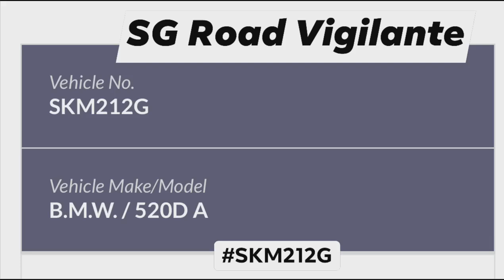25jan2021 junction of still & koon seng road SKM212G bmw 520D fail to conform to red light signal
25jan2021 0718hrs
junction of still road & koon seng road
SKM212G bmw 520D
fail to conform to red light signal
going straight on a left turn lane.
lucky the red car driver was alert & prevented an accident